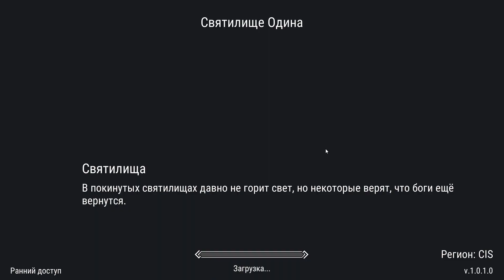ТОП ЛУТ ЗА ВСЕ КУЛОНЫ ОДИНА ! Frostborn: Coop Survival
Все Видосы▶

Frostborn - это новая кооперативная RPG, где каждый найдет много способов развлечь себя, например, пригласить еще трех друзей играть в кооперативном режиме или объединиться с другими игроками в клан, чтобы совместно построить базу, атаковать врагов и многое другое!